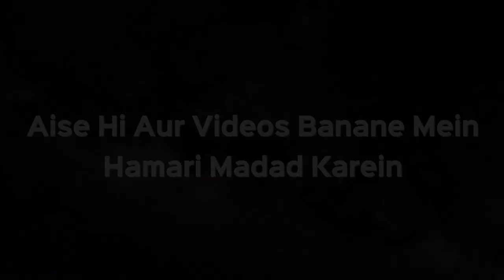Shohar Biwi Me Se Koi Ek Benamazi Hai Toh Nikah Toot Gaya Ya Nahi? | Shaikh Kifayatullah Sanabili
Shohar Biwi Me Se Koi Ek Benamazi Hai Toh Nikah Toot Gaya Ya Nahi? | Shaikh Kifayatullah Sanabili | iPlus TV